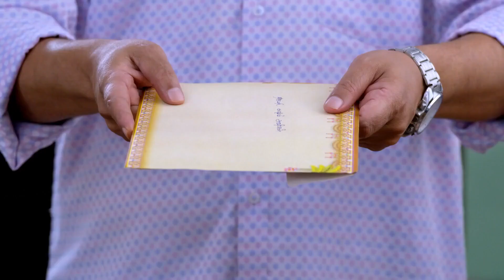Pudhu Pudhu Arthangal - 09-14 Aug, 2021 - Week In Short - Tamil TV Show - Zee Tamil